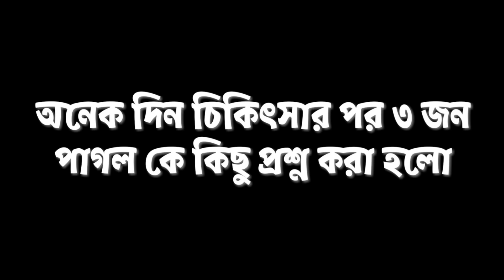চানাচুরের সাথে টেষ্ট করে মজা পাবেন ! Bangla Dubbing Cartoon | Doctor vs Present | Boltu Funny Comedy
This video is about doctor vs present. this Video presented Boltu and doctor funny talking. in this video boltu showes lot of fun. so enjoy doctor vs boltu's bangla dubbing funny cartoon video.hope this video give you lot of fun and make you happy.

Bangla Dubbing Cartoon | Doctor vs Present | Bangla Funny Video | Boltu vs Daktar | Daktar Rugi | Boltu Jokes 2019

bangla funny dubbing cartoon

bangla funny dubbing 2019

bangla funny dubbing 2018

bangla jokes 2019

bangla jokes 2018

bangla funny dubing video

bangla funny jokes 2019

bangla funny jokes 2018

bangla dhadha

bangla fun 2019

bangla fun 2018

kappa cartoon

funny jokes new

Bangla koutuk

funny videos bangla 2019

bangla cartoon jocks

funny cartoon

funny videos

boltu funny video 2019

boltu funny video 2018

kappa cartoon

funny dubbing

bangla cartoon

Bangla funny video cartoon

mojar cartoon

boltu cartoon

mojar boltu

bangla funny jokes compilation

hasir video

hasir golpo

hasir koutuk

boltu vs baba

মজার কৌতুক